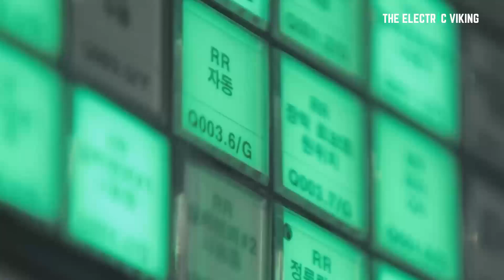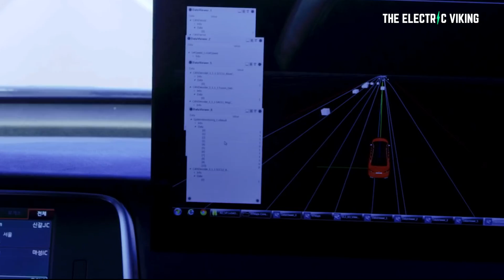How GM relies on Hyundai & Kia for its Electric vehicle parts